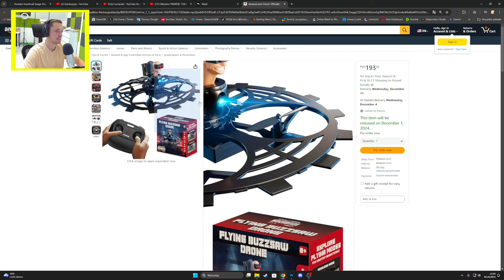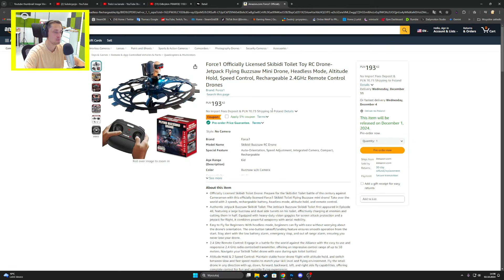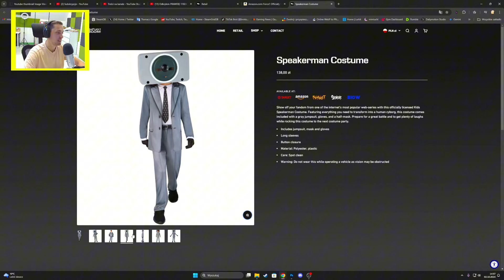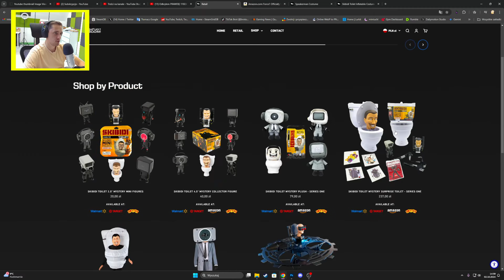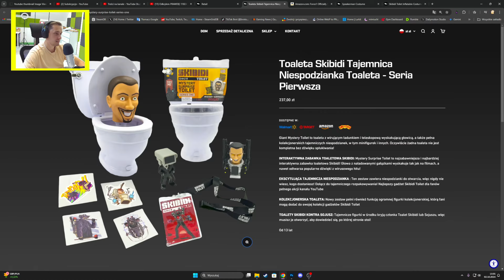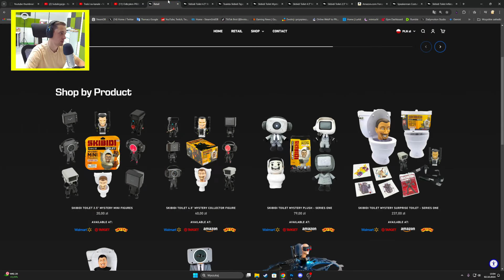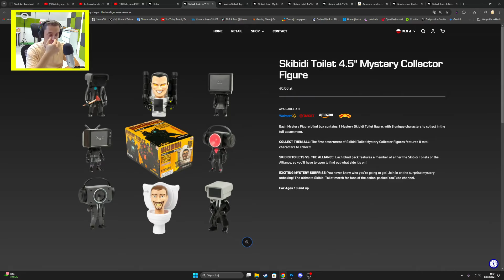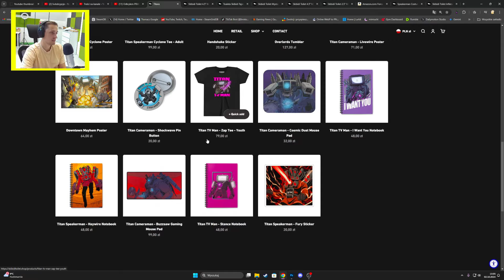Jednak Miałem Rację! Tajny kod Skibidi Toilet 10124 oznaczał to...